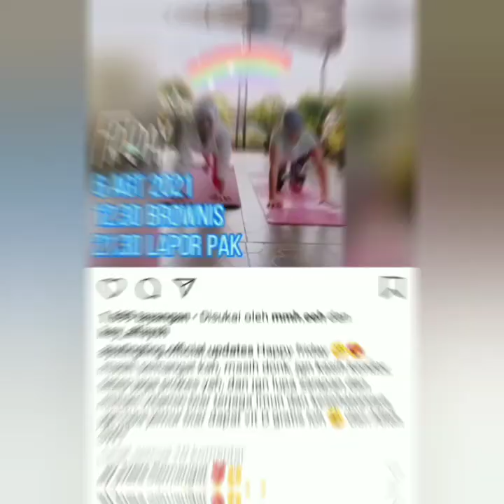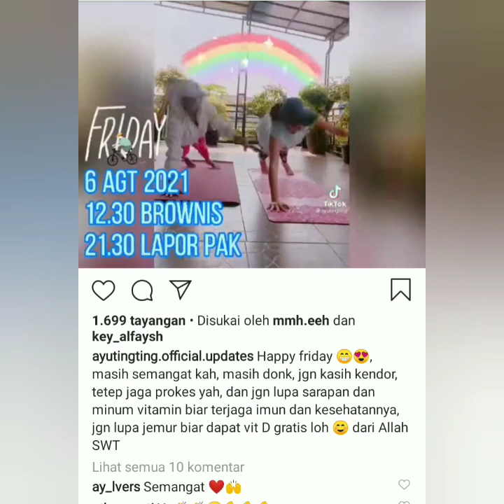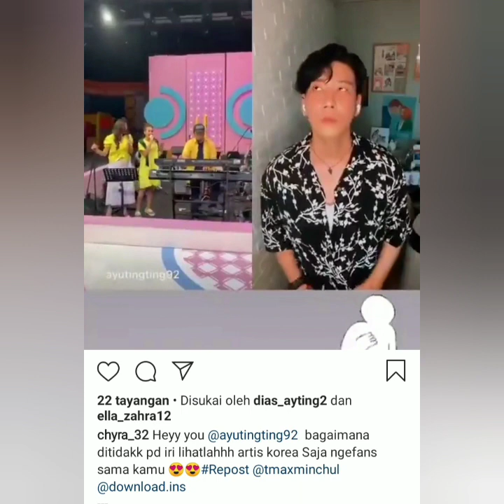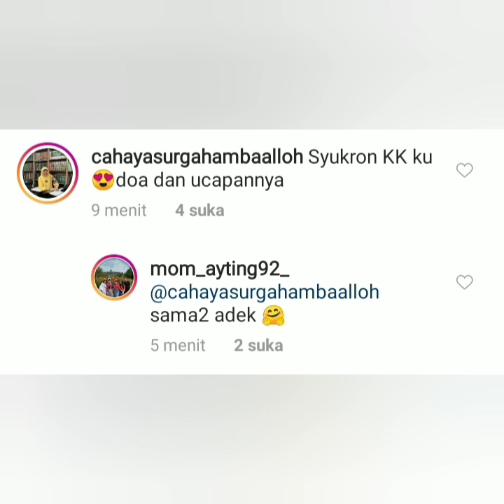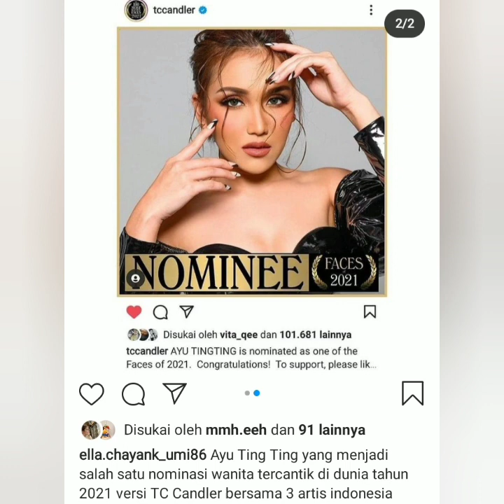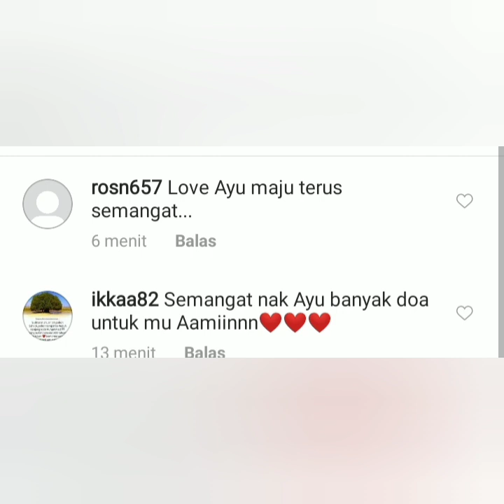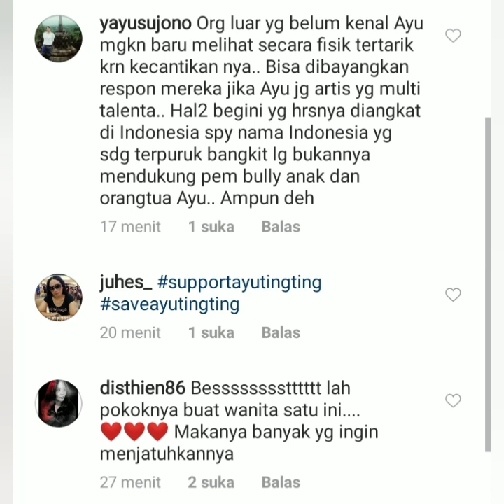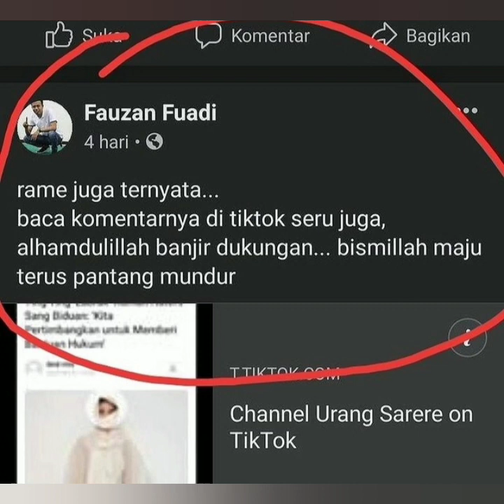4 Informasi terbaru ayu ting ting hari ini, ada yang Spesial coba lihat ini.